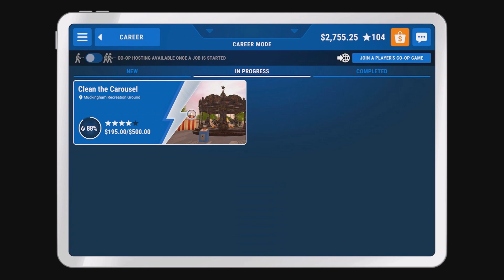I NEEDED SOMETHING TO DO | Powerwash Simulator #1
Rixxalight is back with a random and quite possibly one off video. I was supposed to Record Town of Salem but now that the Second game is out AND the game has changed so much since I last played Im dropping the series as I think I wont know what the roles will do so Ive decided to see if this game can replace it! I wont be doing videos in Powerwash very often but when I do it will be like 20% progress or for an achievement but hey heres me finishing of the Carousel!

Normal Outro Track: The Animal Inside by Sinyells